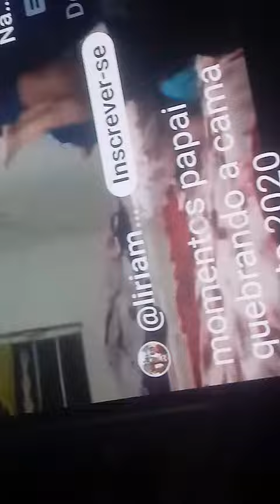28 de março de 2024